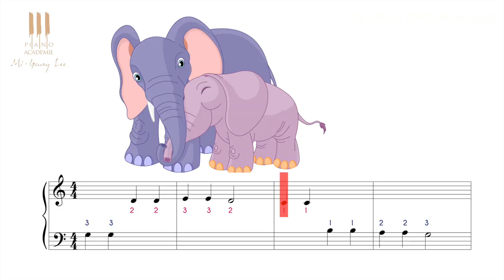Apprendre à jouer Ah, vous dirai-je Maman au piano dès 4 ans ! cours 3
Ah vous dirai-je Maman est proposé en 6 cours